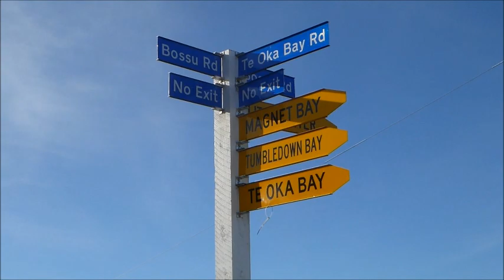Surfing : Magnet Bay New Zealand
Heading to Magnet Bay 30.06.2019.
A nice day, Calm waves to enjoy!!